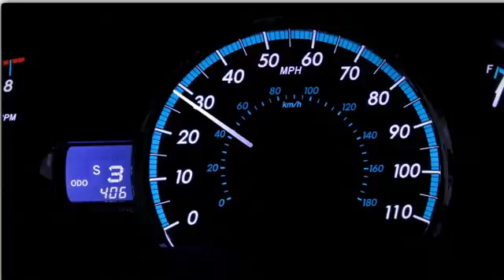2011 Sienna Exterior 2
2011 Sienna Exterior 2